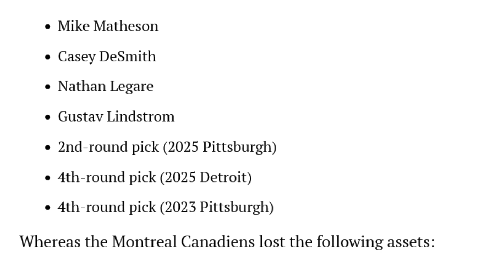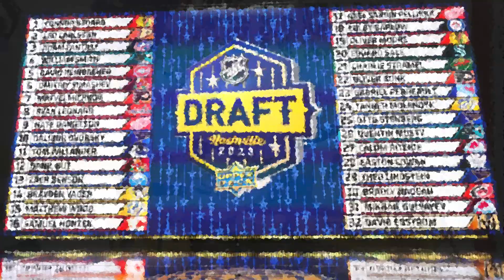MONTREAL CANADIENS TRADE: CANADIENS AND RED WINGS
In this Episode 373 of Habs Daily News, Coach Frenchy comments on the Montreal Canadiens Trade: Canadiens and Red Wings.

Montreal trade Jeff Petry and retains 50% of his salary
Detroit send Gustav Lindström and 4th round pick 2025.

Then, Coach talks about the reason behind the trade and why he consider Kent Hughes the Genius and the Winner of this trade.

WE THANKS OUR MEMBERS FOR THEIR SUPPORT:

JOSE DUARTE
GARY COURNOYER
DAVID HUNTE
DANY GRENIER
MATTHEW SLATER
GAME WINNING  GOAL HOCKEY
ALEXANDRE MEILLEUR
LUCIANO GRAZIANO
DANNY TABERNAK
ROGER HABS #1
ROSS STUBBINGTON
STELLA K
STEVE G
SASCHA SCHRADER
ROGER DELANEY
DIXON AUTOMOBILE GROUP
KIMBERLY ENA
POKER MIND REDGY VLOG
JOSEPH LANHAM
ENORTAP
NHL HOCKEY NEWS REPORT
GATORS-ROCK TIM-T
KERRY WILLETT
SJOERD WYNSTOK
BLACK HAWKS 97
JOHN LOWERY
HACHIG RUDOLPH ALYANAKIAN
JOHN DIDIER
AYESLTKEV YT
DUMBY 88

Anaheim Ducks
Arizona Coyotes
Boston Bruins
Buffalo Sabres
Calgary Flames
Carolina Hurricanes
Chicago Blackhawks
Colorado Avalanche
Columbus Blue Jackets
Dallas Stars
Detroit Red Wings
Edmonton Oilers
Florida Panthers
Los Angeles Kings
Minnesota Wild
Montreal Canadiens
Nashville Predators
Ottawa Senators
Philadelphia Flyers
Pittsburgh Penguins
San Jose Sharks
Seattle Kraken
Vancouver Canucks
Vegas Golden Knights
Washington Capitals
Winnipeg Jets